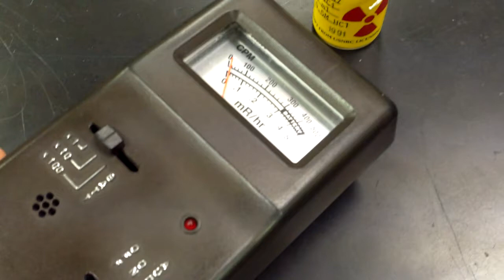Testing Cs-137 (Mr. Pauller)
This video shows a sample of Cs-137 being tested for radiation emission.